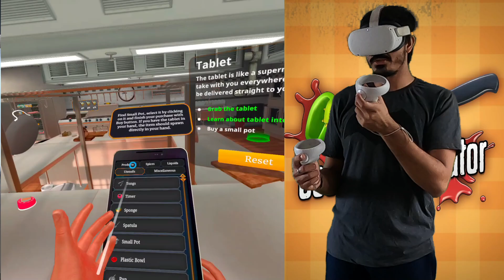First day in the kitchen - Masterchef India new season - Cooking Simulator VR | Meta Quest 2 Hindi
It's a lifelike cooking experience! We made sure that you can freely interact with all this stuff using your VR hands. On top of that there are over 140 ingredients available in the pantry: meat and fish, fruit and veggies, dairy products and various liquids. There’s also a full set of spices and herbs for adding that extra flavour!